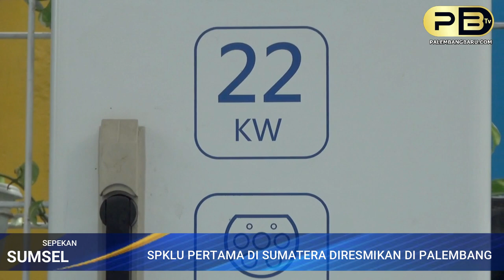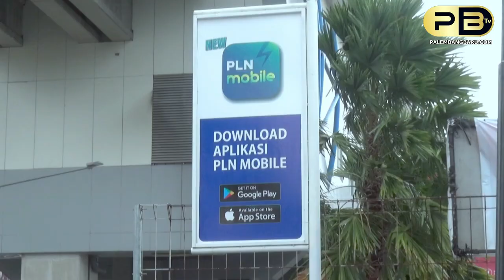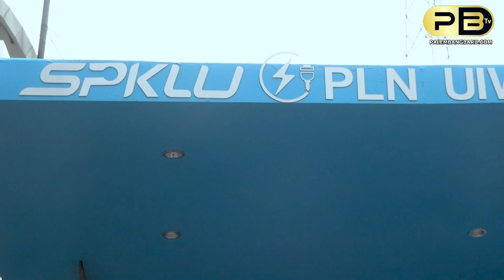STASIUN PENGISIAN KENDARAAN LISTRIK UMUM PERTAMA DI SUMATERA DIRESMIKAN DI PALEMBANG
PALEMBANG BARU – Palembang sebagai Kota Metropolitan siap menyambut era baru teknologi transportasi berbasis energi listrik. Hal ini ditandai dengan diresmikannya Stasiun Pengisian Kendaraan Listrik Umum (SPKLU) PLN yang pertama di Sumatera Selatan pada Jumat (26/02) ini. Perangkat pengisian daya listrik khusus kendaraan berbasis motor listrik ini terletak di Kantor PLN Unit Induk Wilayah Sumatera Selatan, Jambi, dan Bengkulu (UIW S2JB) di Jalan Kapten A. Rivai Nomor 37, Palembang.

Kegiatan  peresmian dilakukan secara langsung oleh General Manager UIW S2JB, Daryono didampingi oleh Seluruh Senior Manager, Manager Unit Pelaksana Pelayanan Pelanggan (UP3) Palembang, dan Kepala Dinas ESDM Provinsi Sumsel, Hendriansyah ST MSi serta Perwakilan Kepala Dinas Perhubungan Provinsi Sumatera Selatan.

Pembangunan SPKLU ini adalah bentuk komitmen PLN dalam mendorong ekosistem Kendaraan Bermotor Listrik Berbasis Baterai (KBLBB) di Indonesia, sesuai dengan Peraturan Presiden RI Nomor 55 Tahun 2019 tentang Percepatan Program Kendaraan Bermotor Listrik Berbasis Baterai untuk Transportasi Jalan.

Daryono, dalam sambutannya menyoroti tingginya jumlah penggunaan bahan bakar bbm yang masih tergantung pada impor. Saat ini daya mampu Provinsi Sumatera Selatan mencapai 1322 MW dengan beban puncak 935 MW, hal ini merupakan peluang pengembangan kendaraan listrik di Sumatera Selatan.

“Diperlukan penggunaan energi lokal terutama energi baru terbarukan untuk mendukung pertumbuhan KBLBB ini untuk mengurangi emisi, untuk lingkungan dan udara yang lebih bersih,” paparnya.

“PLN sudah siap dengan pasokan listrik yang andal dan infrastrukurnya untuk mendukung hal tersebut,” imbuh Daryono.

Sementara, Kepala Dinas ESDM Provinsi Sumatera Selatan menyampaikan apresiasi setinggi-tingginya kepada PLN atas terealisasinya SPKLU ini. Sumatera Selatan adalah lumbung energi yang kaya akan beragam jenis energi termasuk energi alternatif atau yang disebut energi baru dan terbarukan. Dengan berlebihnya sumber daya energi listrik ini, penggunaan energi listrik mendukung konservasi Sumber Daya Alam tersebut.

“Pemerintah Provinsi Sumatera Selatan saat ini sudah menyiapkan Peraturan Gubernur  yang akan mendorong dan memberikan penekanan  terhadap penggunaan kendaraan listrik baik untuk kendaraan dinas, maupun moda transportasi umum”, ungkap Hendriansyah.

“Kita berharap Sumber Daya Alam dan sumber energi yang ada di Bumi Sumatera Selatan, dapat mendukung program kendaraan listrik secara Nasional”, tambahnya.

Acara peresmian ditandai dengan pengguntingan pita didepan SPKLU, dilanjutkan dengan pengisian listrik pada mobil listrik Hyundai Ioniq oleh GM UIW S2JB serta test drive mobil listrik oleh Kepala Dinas ESDM.

Infrastruktur SPKLU ini disiapkan untuk para pengguna kendaraan listrik yang perlu melakukan pengisian daya listrik untuk kendaraannya. Kendaraan listrik pun diharapkan dapat semakin berkembang dan bertambah banyak karena berbagai keunggulannya yaitu biaya konsumsi energi yang lebih murah.

Berdasarkan informasi yang beredar, dibandingkan kendaraan berbahan bakar fosil (perbandingkan 1:3 dengan bahan bakar fosil). Selain itu, dengan kendaraan listrik dapat memberikan dampak penurunan emisi gas buang sehingga lebih ramah lingkungan.

Secara nasional, hingga saat ini sudah terdapat 29 titik SPKLU PLN yang tersebar di 20 lokasi di seluruh wilayah Jawa dan Bali.

Ke depannya PLN juga akan menyediakan layanan home charging dan pemberian stimulus untuk layanan tambah daya maupun tarif untuk pemakaian khusus charging kendaraaan khususnya mobil listrik.

PLN juga telah mengembangkan sarana pendukung SPKLU dengan menghadirkan aplikasi Charge.in. Dimana Charge.in ini merupakan layanan berbasis online yang bisa diakses secara mudah oleh pelanggan melalui perangkat mobile. Charge.in akan memudahkan pemilik kendaraan listrik dalam pengisian kendaraan listriknya, sehingga pengguna dapat mengetahui lokasi SPKLU terdekat dan melakukan transaksi pengisian listrik SPKLU melalui scanning barcode.

Dengan dukungan dari PLN sebagai salah satu BUMN yang berfokus pada penyediaan jasa ketenagalistrikan, diharapkan perkembangan penggunaan kendaraan listrik di Indonesia akan semakin pesat, sehingga mendukung pola transportasi yang green dan minim polusi.

Laporan : Marwah